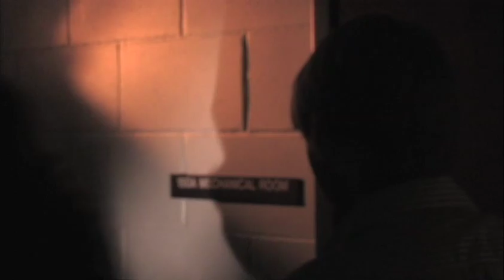Trapped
Colin Hyland

CHS Films